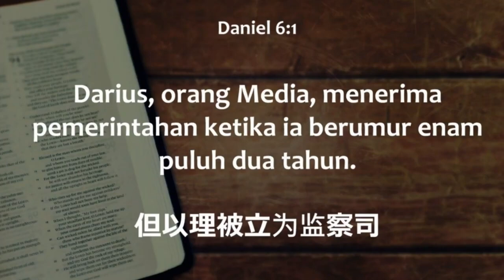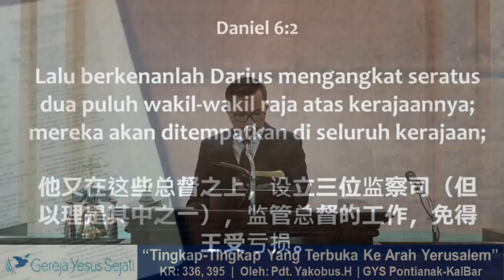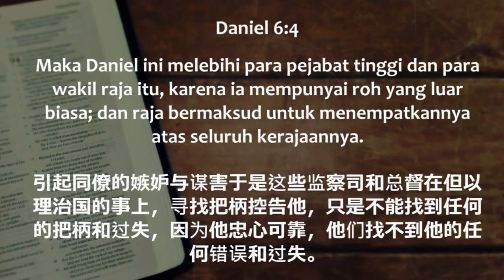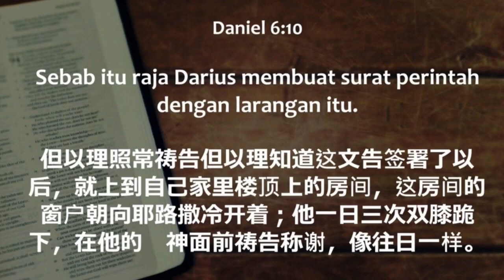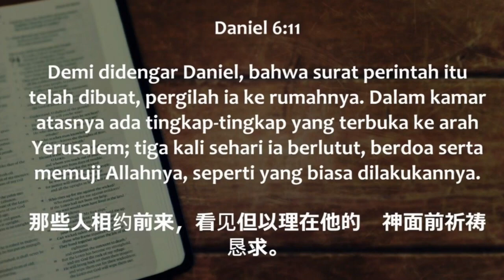Tingkap-Tingkap Yang Terbuka Ke Arah Yerusalem (Pdt. Yakobus H.)